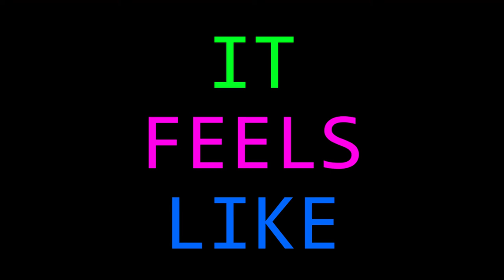Mestizo Magic - What It Feels Like (Re:Born Remix) Music Video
A music video I did for DJ Re:Born.

The sample used is by Mestizo Magic.

Thank you to everyone who helped me with this. I really appreciate it.